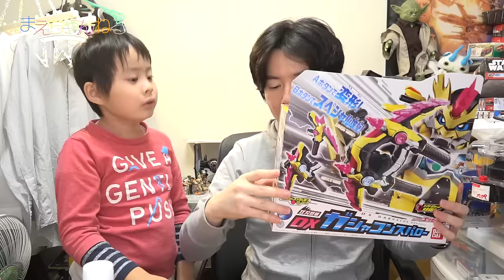DXガシャコンスパロー vs DXガシャコンソード プロトマイティアクションガシャット 仮面ライダーエグゼイド | まえちゃんねる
2016年11月19日発売の仮面ライダーエグゼイドに登場する仮面ライダーレイザーの武器「DXガシャコンスパロー」を購入しました！2モード変形でアローモードと鎌モードがあって中々かっこ良いです^^
そして本日から始まったキャンペーンの「プロトマイティアクションX」のガシャットも作って音声確認しております！

また動画の最後にはいつもの対決がございますので是非ご覧ください^^

▽仮面ライダーエグゼイド 双刃烈破 DXガシャコンスパロー（Amazon）